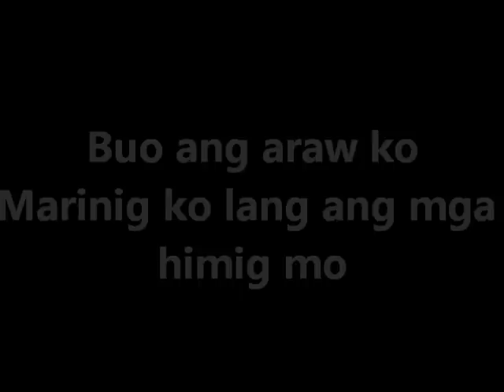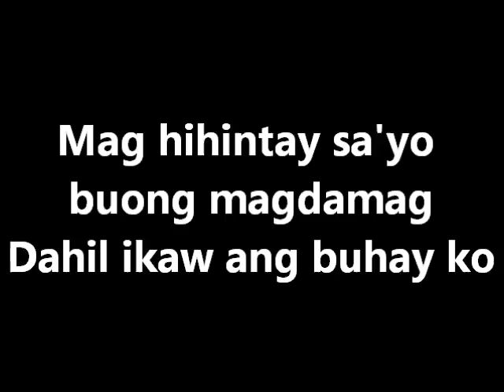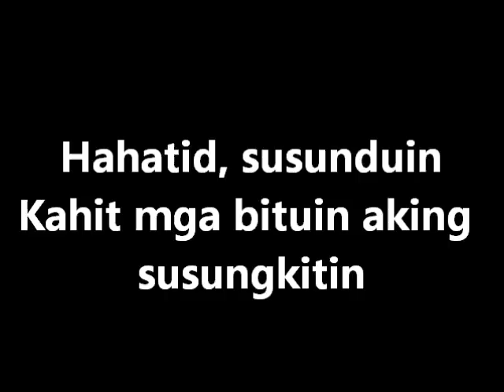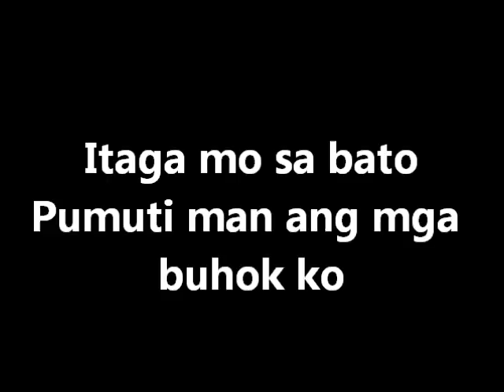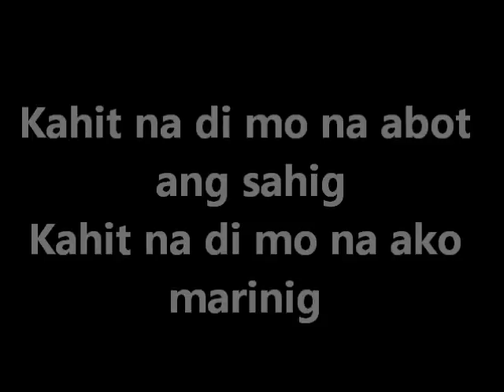Iñigo Pascual and Julian Estrada - Buko with Lyrics